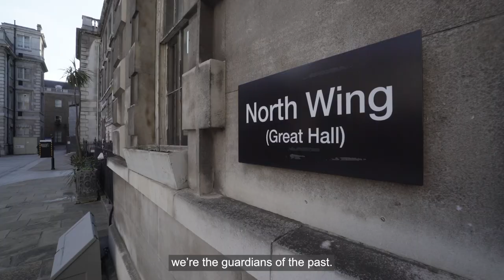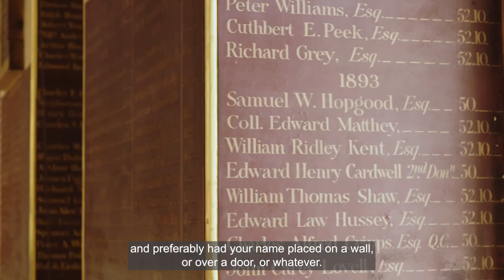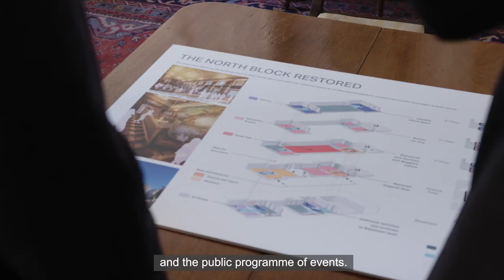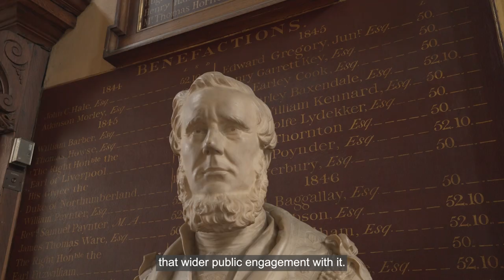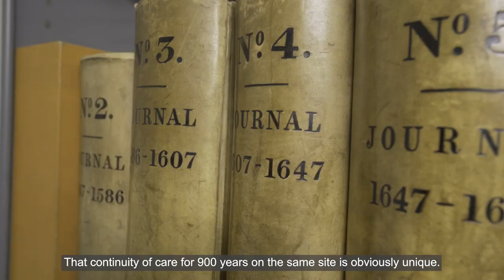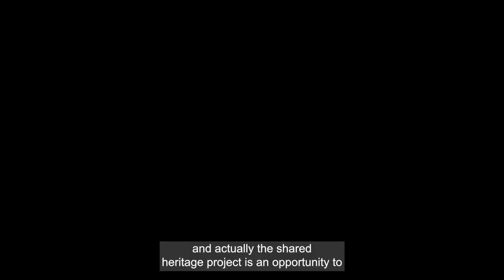BARTS HERITAGE 900th Anniversary Short Documentary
BARTS HERITAGE
900th Anniversary
Summer Feast
June 2023